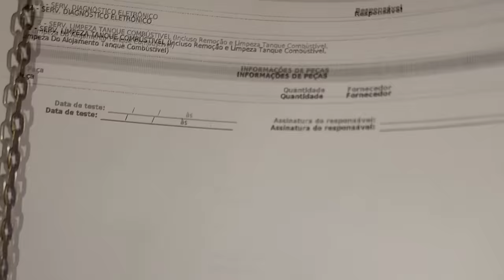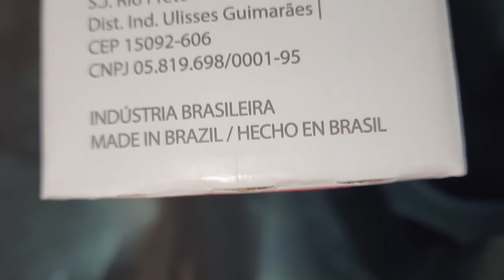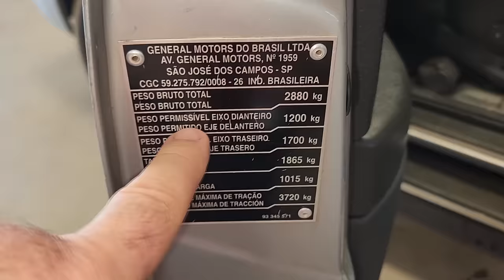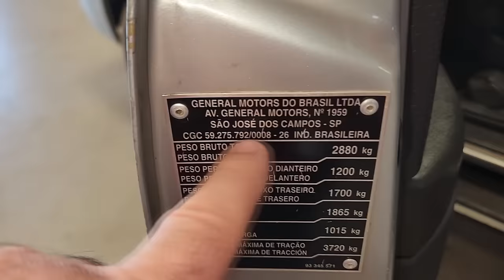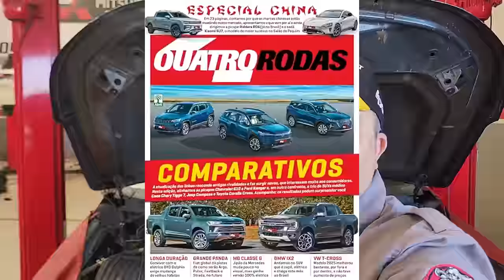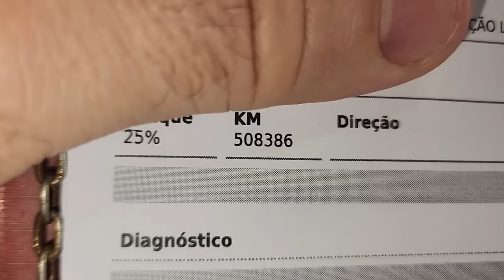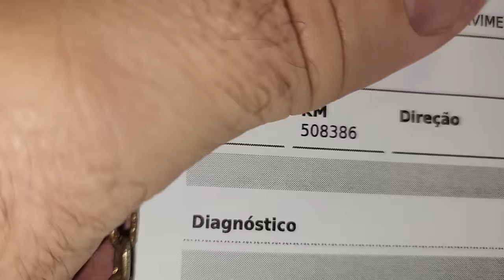EP. 1202 // Chevrolet S10 2007 DESLIGOU ANDANDO!! Diesel SUJO e com BORRA! Culpa do BIODIESEL?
“Hilux Heróica: Revivendo a Glória de um Ícone Off-Road!”
“Transformação Total: De Sucata a Super Hilux!”
“Operação Hilux: Resgate e Restauração de um Clássico!”
“Jornada de Restauração: Hilux Antiga Retorna à Estrada com Estilo!”

"embreagem s10"
"melhor mecânica"
"mecânica chevrolet"
"melhor marca óleo s10 5w30"
"como balancear"
"review s10"
"sw4 s10"
"militec funciona"
"serviços toyota"
"oficina toyota"
"o que é hilux garbosa"
"mecânica toyota"
"manutenção toyota"
"restauração hilux"
"hilux antiga"
"diesel 4x4"
"como montar motor diesel"
"diesel 4x4"
"embreagem s10"
"melhor mecânica"
"mecânica chevrolet"
"como balancear"
“Milagre na Enchente: Caminhonete Resgatada Após 22 Dias debaixo d’Água!”
“Sobrevivente das Águas: Caminhonete Passa 22 Dias Submersa e é Resgatada!”
“Desafio Extremo: Caminhonete Enfrenta 22 Dias Submersa na Enchente!”